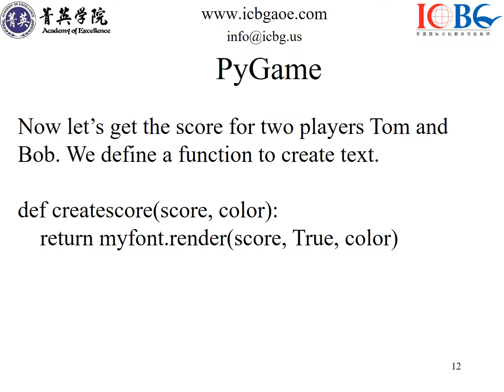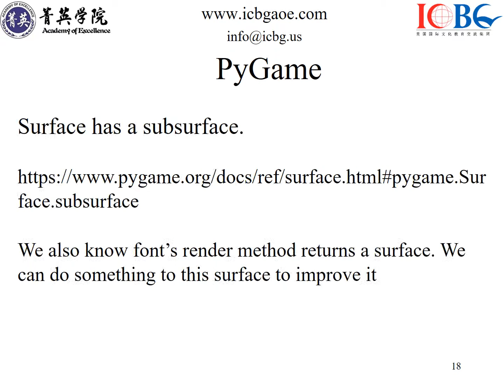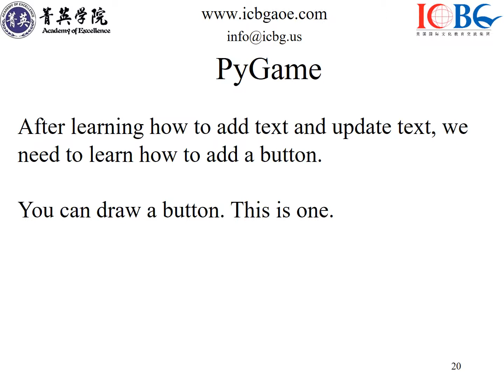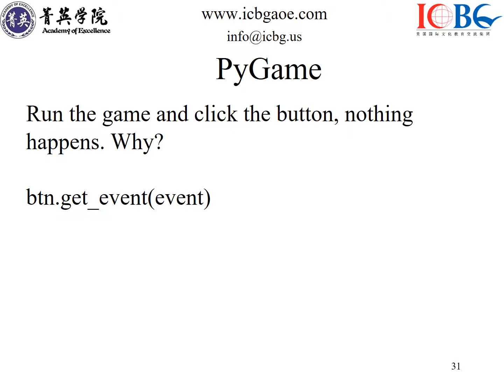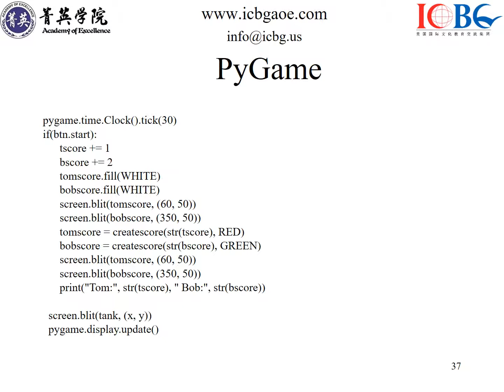AOE Python for Beginners (Class Eleven Slides 2019)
AOE Computer Programming Class Series. Python for Beginners 2019 Spring Class Slides. Class 11